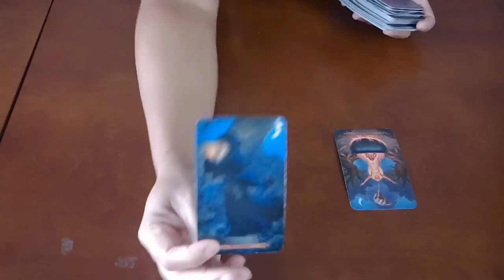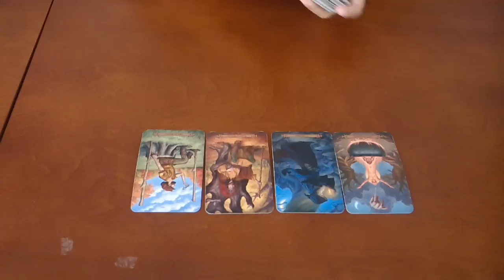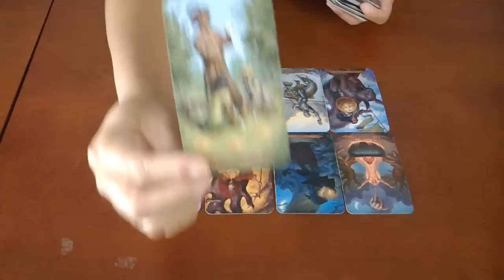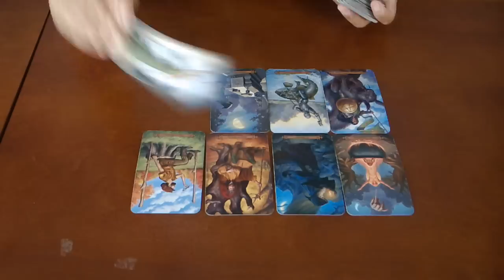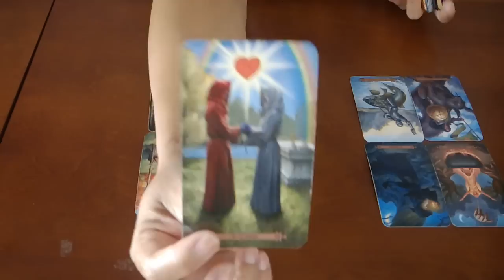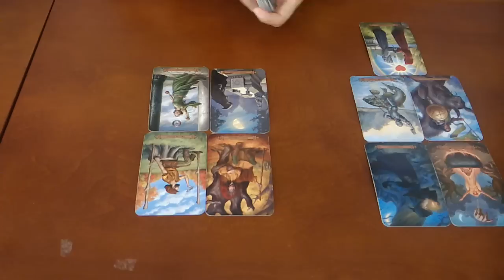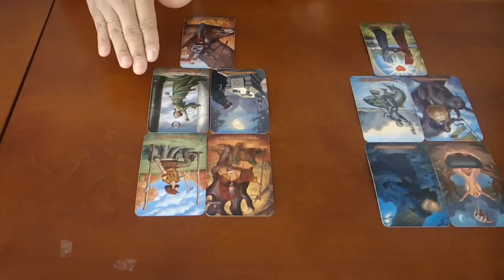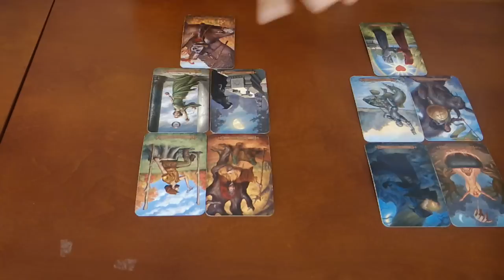ARIES~WHO IS IT AND WHAT DO THEY WANT?~SEPT 5-12